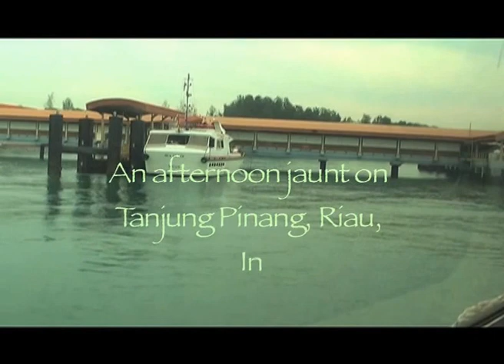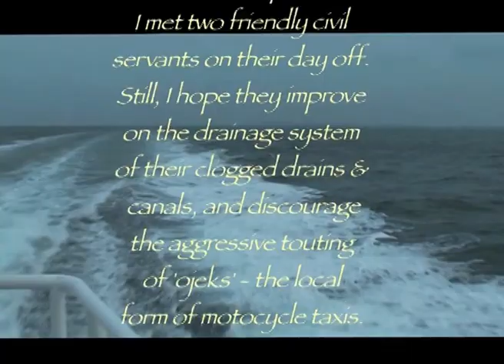An afternoon jaunt on Tj Pinang, Riau, Indonesia 9 Aug'15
Video taken by me on the afternoon of 9th August 2015. Enchanted by the laid-back atmosphere and natural attractions of the place, with friendly folks, but felt a general spring-cleaning would be in order. Could be better publicised to a larger segment of Singapore holidaymakers (natural attractions, cheap and fine food, and friendly mixed population) instead of pulling in the male crowds for its other seedier attractions. I am grateful that I found a good 'ojek' to pillion-ride. He brought me to all the attractions featured in my video.